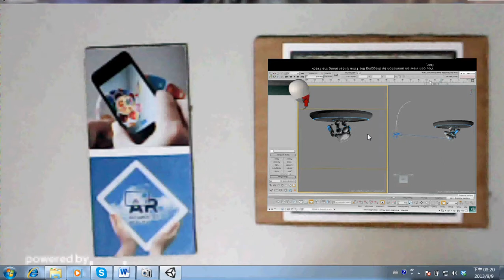unity package: virtual button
Unity ar virtual button package using metaio sdk.